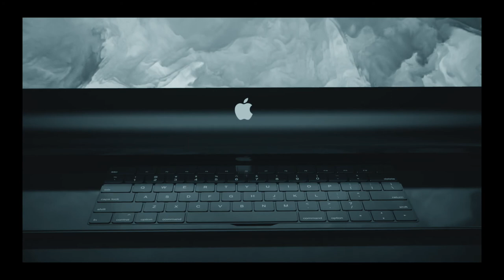Apple iMac Concept 2021: Music By GOLD$TATU$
Visual and animation design created by: Concept Creative